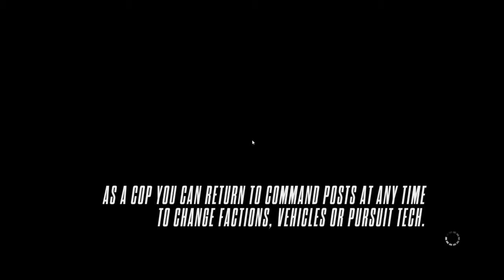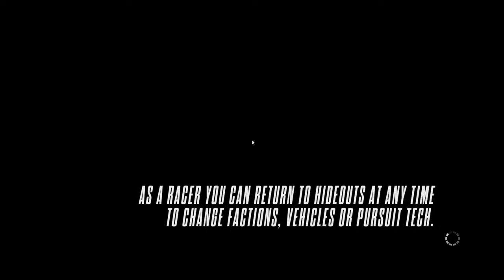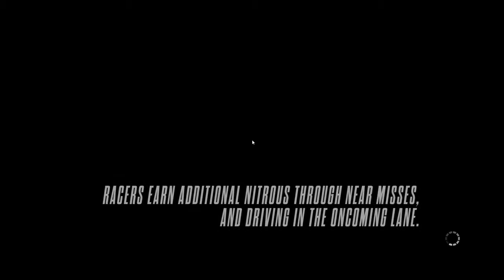Need For Speed Rivals[Playthrough#18][HD][Dansk-Danish]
Need for Speed Rivals er nu udkommet og jeg til tag jeg på en tur igennem Redview County.
Hvad skal jeg kører som? Cops eller Racers? i bestemmer.

UNDSKYLD MANGE GANG FOR DE PROBLEMER SOM ER HER PT ARJEBER HÅRDT PÅ AT FIXE DET

håber i kan li den.